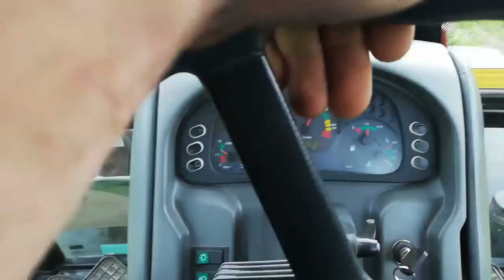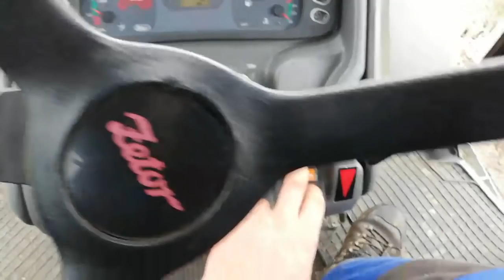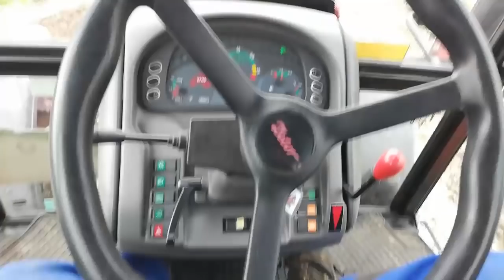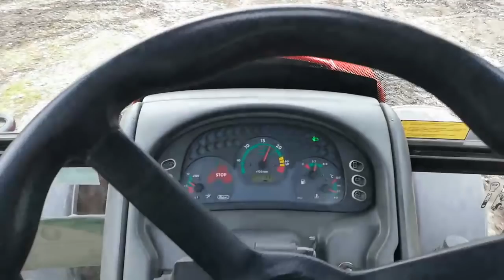zetor forterra 130